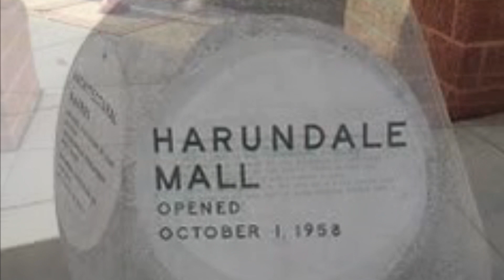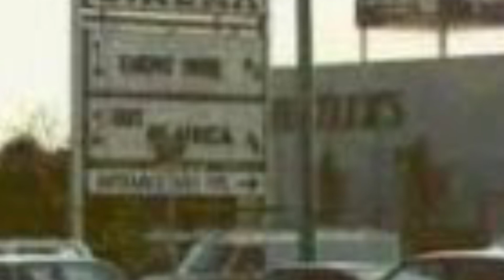Harundale Mall (1958-1997) Maryland